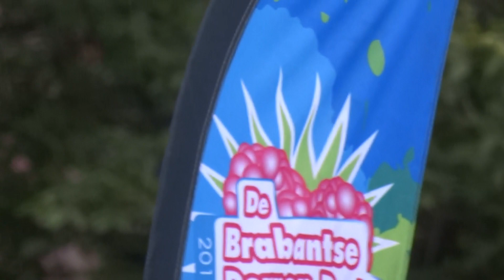Nispen Blues; Coup de Grace feat. Hook Herrera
Nispen Blues Festival 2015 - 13 september 2015 -Coup de Grace feat. Hook Herrera